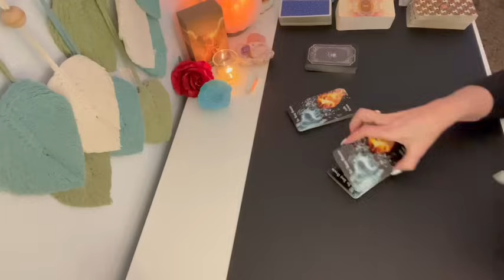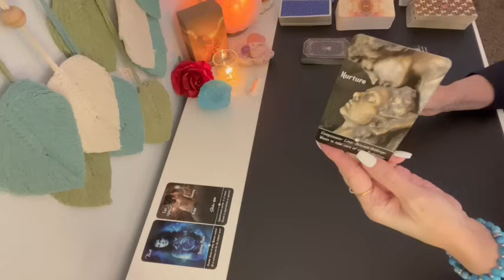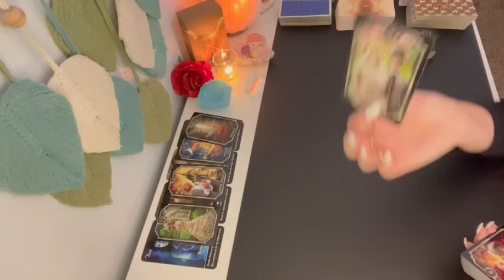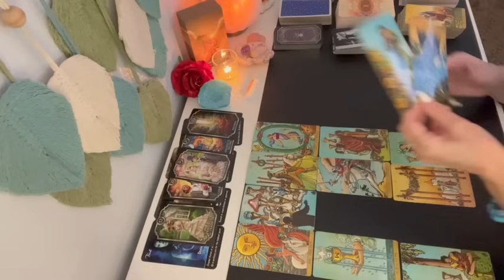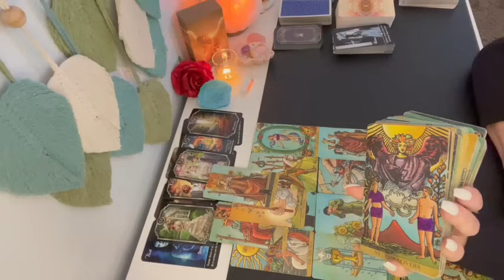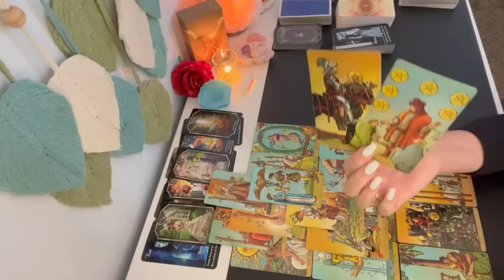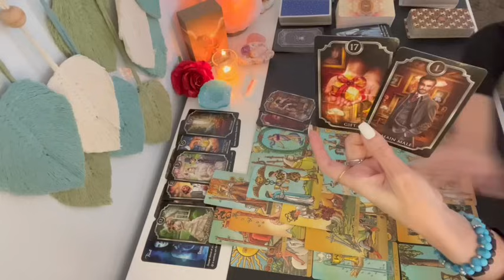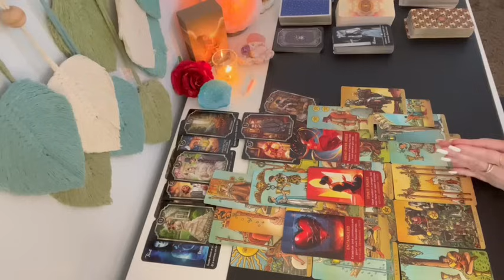😍💞 YOU DON'T SEE THIS COMING! THIS PERSON WANTS A MEET UP WITH YOU SOON! LOVE TAROT READING SOULMATE